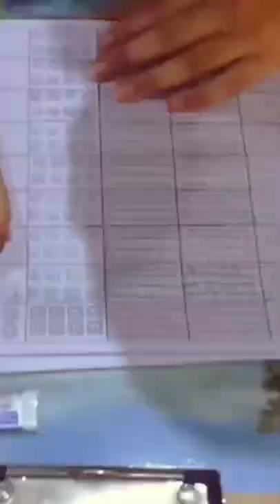🎨 𝘾𝙤𝙡𝙤𝙧𝙞𝙣𝙜 || 𝙎𝙝𝙖𝙙𝙞𝙣𝙜 || 𝘿𝙧𝙖𝙬𝙞𝙣𝙜 || 𝘼𝙨𝙨𝙞𝙜𝙣𝙢𝙚𝙣𝙩 || 𝙎𝙩𝙪𝙙𝙚𝙣𝙩𝙨 𝙬𝙤𝙧𝙠 || 𝙆𝙞𝙙𝙨 𝙖𝙘𝙩𝙞𝙫𝙞𝙩𝙞𝙚𝙨 || 𝙏𝙪𝙩𝙤𝙧𝙞𝙖𝙡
I'm on Instagram as @aamu.artcircle. Install the app to follow my photos and videos.

I'm on Instagram as @rang.drawing.class.andheri. Install the app to follow my photos and videos.

Aamu artcircle
Rang Drawing classes Andheri
Rang Drawing classes Worli
Object Coloring
Object Drawing
Oil pastel Medium
Shading
Flat tone Coloring
Beautiful scenery
Bold colours
Coloring
Drawing
Color Merging
Color Mixing
Fun learning
Practice work
Upper grade students
Small kids
Coloring for students
Coloring for students
Soothing Colours
Line work assignments
Color techniques